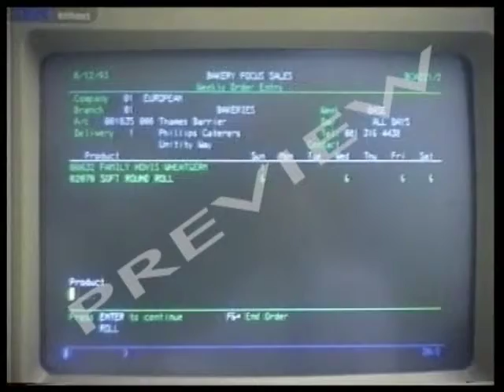Going Live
A bakery swaps from its old information system to a new one — and runs into disaster. First they have to choose the system, then make sure it works.

At last comes the day when the new system goes live - and it's then that things really go wrong. Lack of training is a key problem.

The video illustrates the central role of an IT system in business. If it fails, a firm may die.